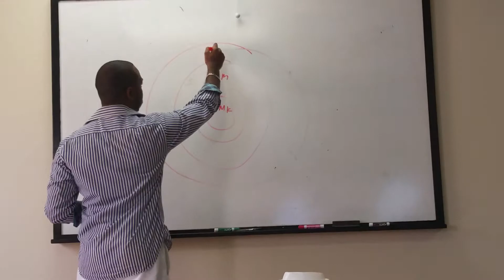Regional Leader Chris Forman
Prospecting and referrals